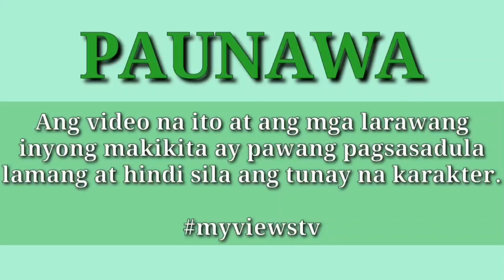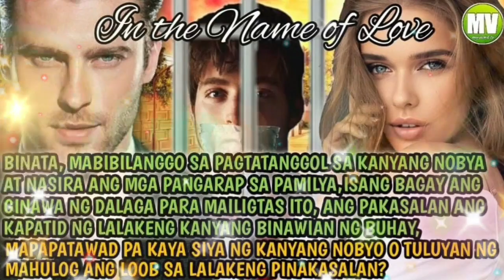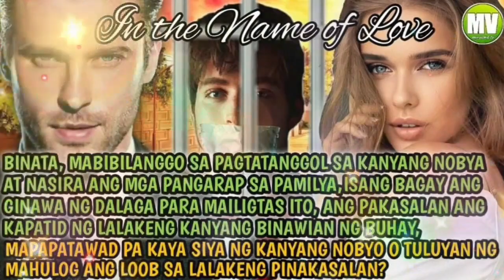Part 1 IN THE NAME OF LOVE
totoong kwento
mayaman pala
kasal
playboy
kasunduan
kontrata
may aral na kwento
anak pala
madramang istorya
kwentong malungkot
fairytale story
milyonaryo pala
sosyalera
sosyalerang babae
matapobre
milyonaryo story
babaeng mayaman
tagapagmana pala
kwenting ofw
teleserye
pagibig
bilyonaryong binata
spoiled brat
ceo
kompanya
ivana alawi
raffy tulfo
viral story
pbb komunity
pbb connect
family
movie marathon

You can also SHARE my videos but please DON'T FORGET TO CREDIT MY CHANNEL. Thank you po and God Bless.

totoong kwento
mayaman pala
kasal
playboy
kasunduan
kontrata
anak pala
madramang istorya
kwentong malungkot
fairytale story
milyonaryo pala
sosyalera
sosyalerang babae
matapobre
milyonaryo story
babaeng mayaman
tagapagmana pala
kwenting ofw
teleserye
pagibig
bilyonaryong binata
spoiled brat
ceo
kompanya
ivana alawi
raffy tulfo
viral story
pbb komunity
pbb connect
family
movie marathon